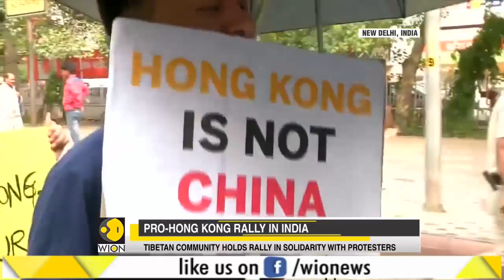WION Speed News: Watch top national and international news of the morning - August 31st, 2019